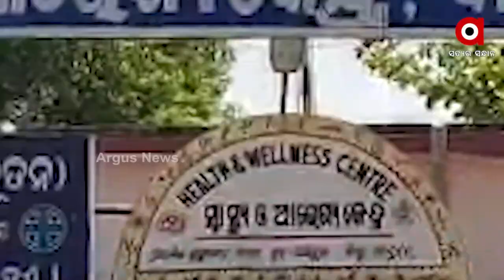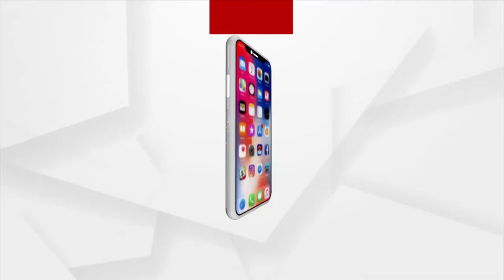Biju Setu Project Left Halfway Since 5 Years, Work Remains Incomplete due to Govt's Negligence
Biju Setu Project Left Halfway Since 5 Years in Keonjhar, Work Remains Incomplete due to Govt's Negligence. Locals are Crossing Baitarani River with threat to their Lives. This report is from Hatdihi, Kendujhar.